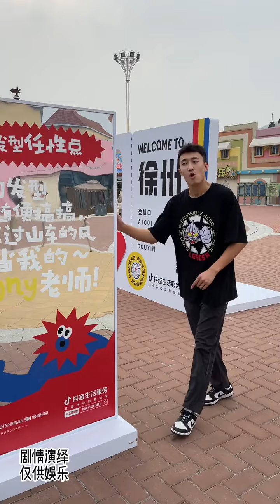应该不止我一个人，过节回老家这样吧